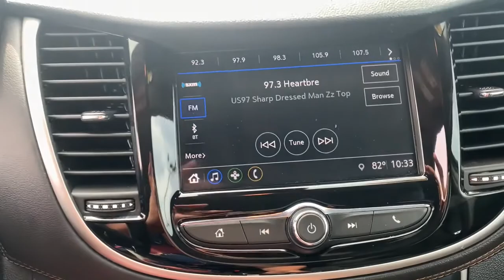2018 Chevrolet Trax Marshfield, Springfield, Lebanon, Buffalo, Rogersville, MO 29031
Storm Blue Metallic Used 2018 Chevrolet Trax  available in Marshfield, Missouri. Servicing the Springfield, Lebanon, Buffalo, Rogersville, MO area.

Marshfield Chevrolet
14963 State Hwy 38

2018 Chevrolet Trax LT 4D Sport Utility Storm Blue Metallic **BACK-UP CAMERA**. 25/33 City/Highway MPG Only 15 minutes from Springfield! Welcome to Marshfield Chevrolet! Since 1926, we have striven to give customers the best offers and a great deal of respect. We are family-owned and provide friendly service to customers looking for an affordable car, SUV, or truck. We also offer financing, vehicle service and accessories to Springfield, MO Chevrolet customers.